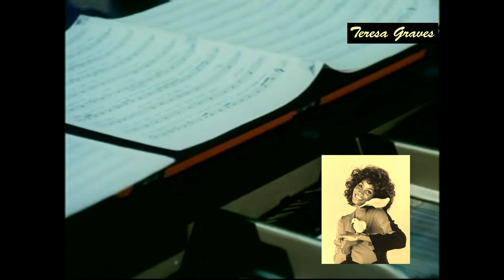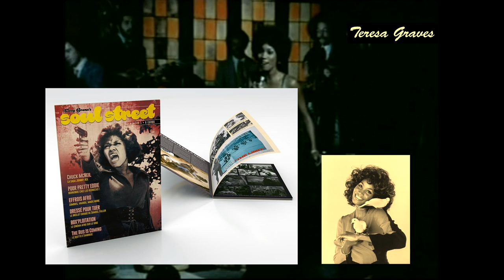TERESA GRAVES feat. LEON ISAAC KENNEDY - You are the sunshine of my life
TERESA GRAVES feat. LEON ISAAC KENNEDY - You are the sunshine of my life / Don't let me lose this dream